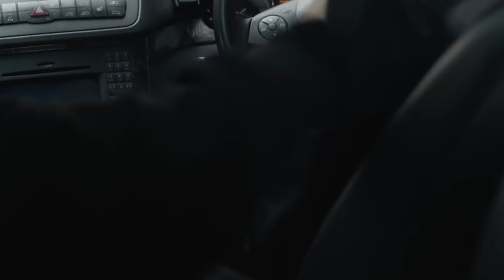Marvel Phase 5 and 6 All Upcoming Movies and Series | MCU and Disney Plus Upcoming Movies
Marvel is Running its Phase 5 and reaching to Phase 6, so here is detailed Info about all upcoming Marvel Phase 5 and 6 movies, everything you need to know.